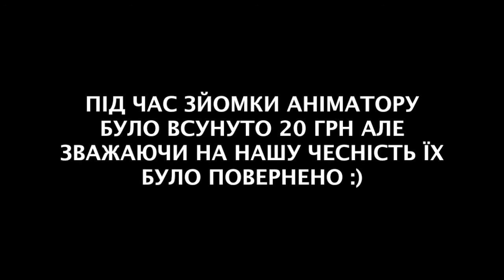Lviv is my city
We decided to create a funny video in our city,and believe you will like it:)